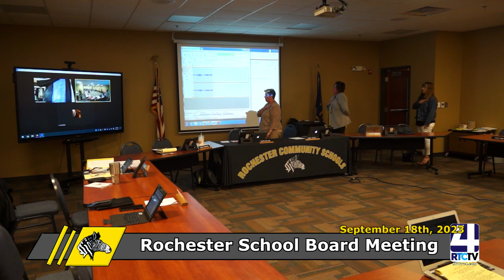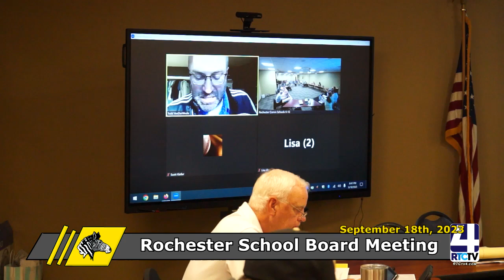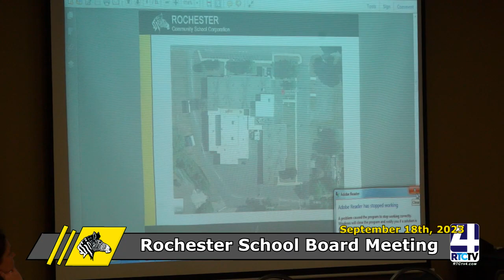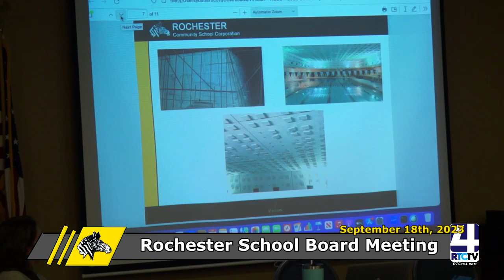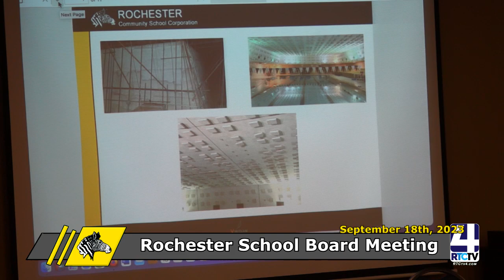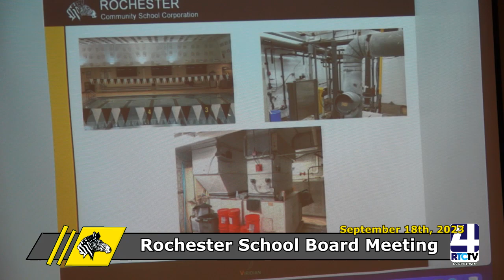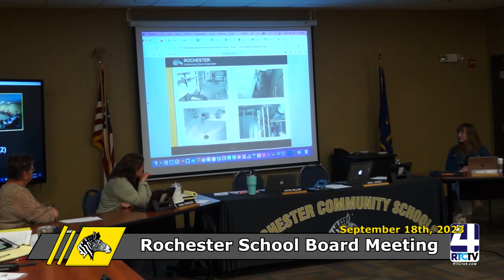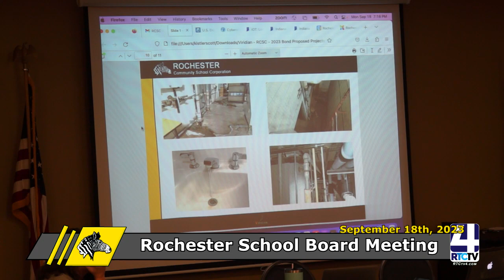Rochester School Board Meeting 9-18-23